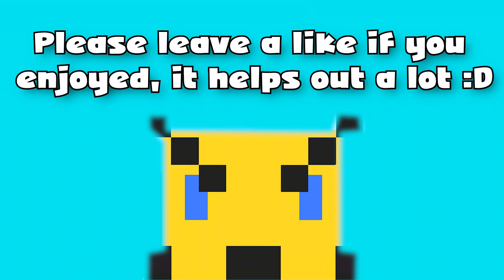DARKSPORE - Ep. 3 - Spirit Bomb City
~ Connections ~